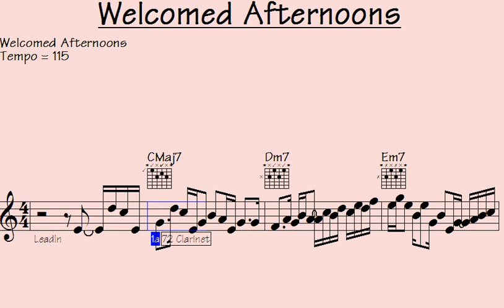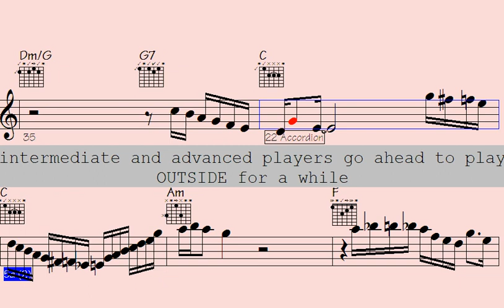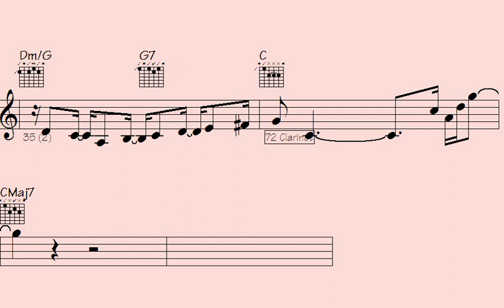⬜Unveiling Captivating Melodies: Exploring the Musical Licks of 'Welcomed Afternoons'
"Dive into the mesmerizing world of musical craftsmanship as we delve deep into the enchanting composition, 'Welcomed Afternoons.' Join us on a journey to uncover the intricate layers of captivating melodies that define this extraordinary piece. Experience the magic as we explore the rich tapestry of musical licks, unveiling the emotions woven into every note. Immerse yourself in a symphonic adventure that promises to transport you to the heart of musical artistry."

l2k 165-136